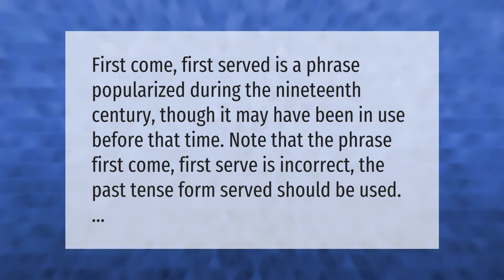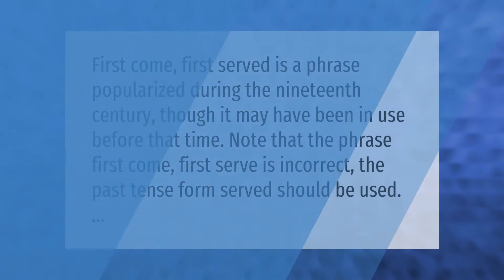Is Footlocker first come first serve?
00:00 - Is Footlocker first come first serve?
00:39 - Is first come first serve?
01:05 - Does footlocker release Yeezy?
01:29 - How long does waitlist last Foot Locker?

Laura S. Harris (2021, July 13.) Is Footlocker first come first serve?
    AskAbout.video/articles/Is-Footlocker-first-come-first-serve-258405